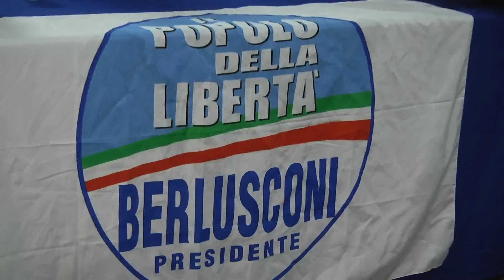Pdl a Scalea, la Santelli al Centro donne